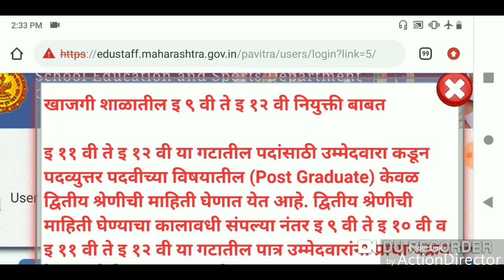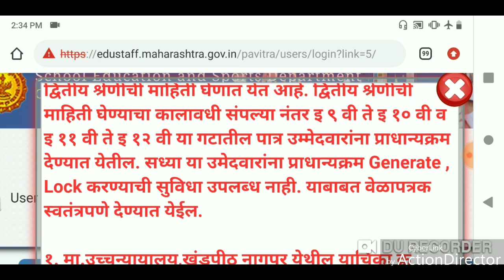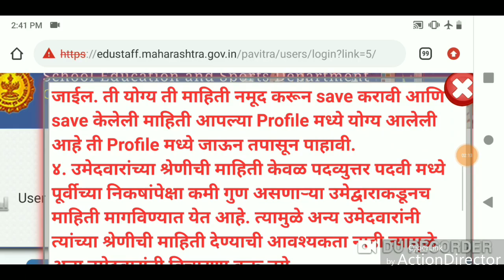पोर्टलवर नवीन महत्वाची सूचना।। pavitra portal